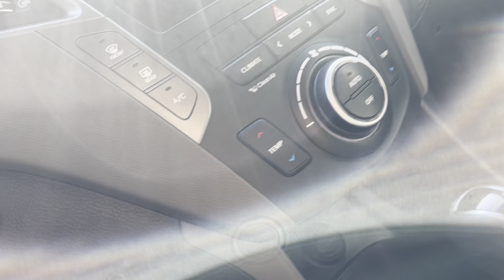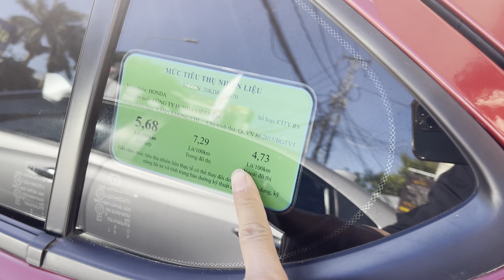Cập nhật xe tại cửa hàng Pleiku ngày 29/01/2023. Chúc A/C năm 2023 thật nhiều sức khoẻ và thành công